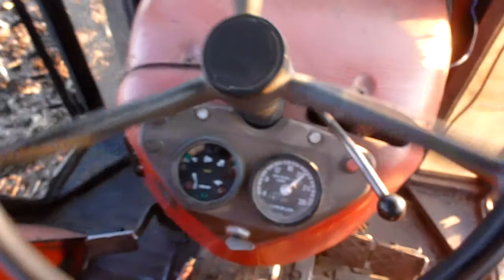Orka 2012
Fragment filmu z orki. Myślę że pod koniec miesiąca ukaże się pełna wersja z prac jesiennych. pozdrawiam pawlo694